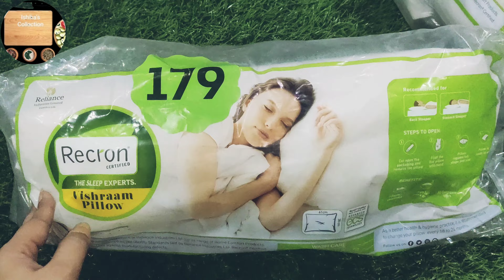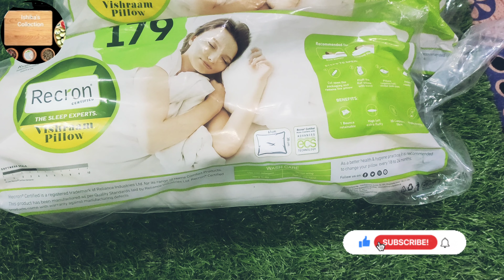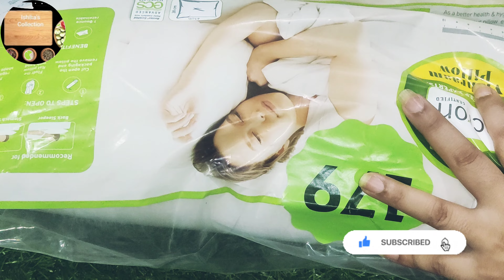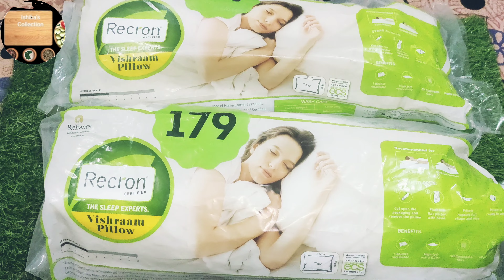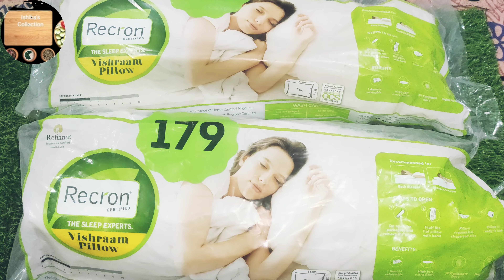Best Pillow For Sleeping| Recron Pillow Under 200|Microfiber Soft & Comfortable Pillow|Home Decor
Best Pillow For Sleeping| Recron Pillow Under 200|Microfiber Soft & Comfortable Pillow

best pillow for sleeping| recron pillow under 200|microfiber soft & com